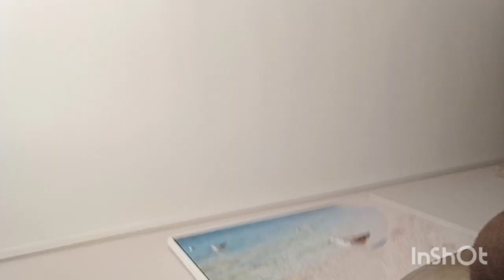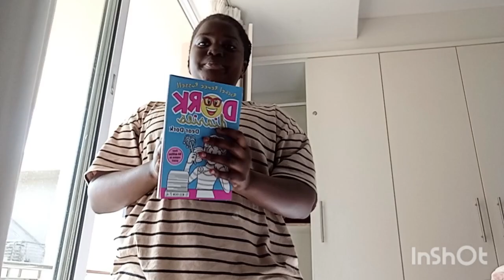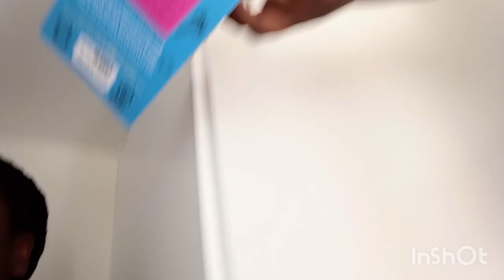Hide n Seek: Secret room,mini stationery tour.